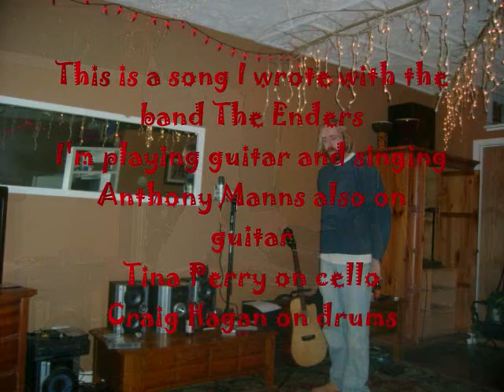the enders gypsy queen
Kayak surfing and waterfalls